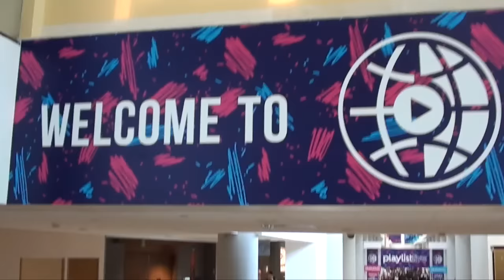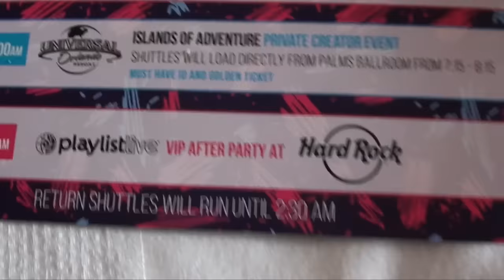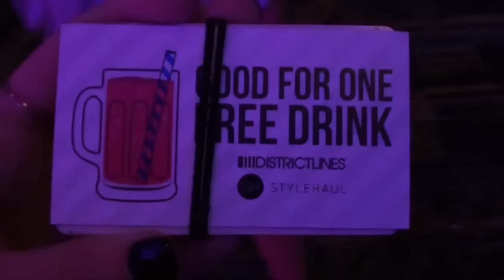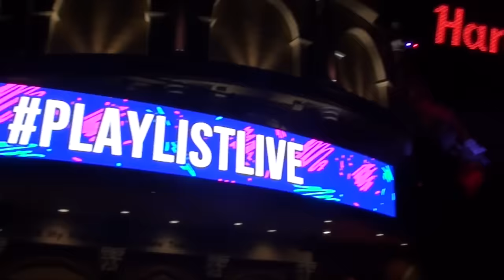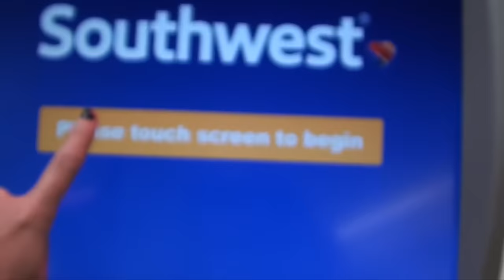YOUTUBERS TAKE OVER HARRY POTTER WORLD | Playlist Live Day 3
SO SAD that Playlist is over! Thumbs up and let me know if you saw any of your favorite YouTubers make appearances in this :)